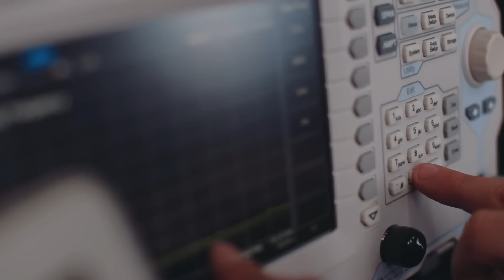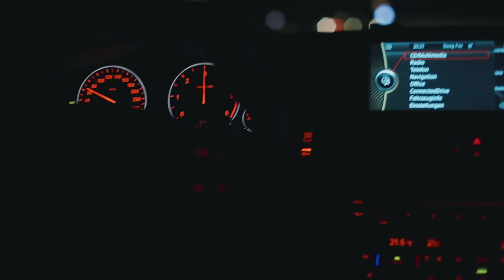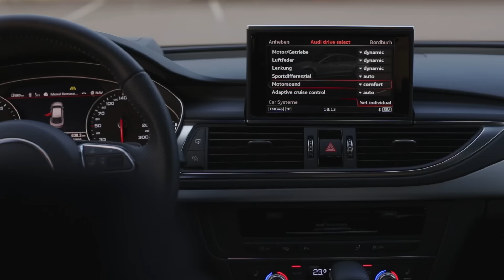Cete Automotive Trailer 2016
Cete Automotive GmbH
Heidekoppel 16
24558 Henstedt-Ulzburg

Active Sound Umbauten jeder Art für alle Marken
Irrelevant ob Diesel oder Benziner Fahrzeuge.

Abgasanlagensound gesteuert via Smartphone und verbauten Bedienelementen.

Elektronisch erzeugter Auspuffsound.

Tieferlegung von Fahrzeugen mit serienmäßigem Luftfahrwerk über Smartphone und original Tasten.

Developing of electronically controlled Active Sound Exhaust Systems.
Sound adjusted via Smarthone.

Further more developing of Lowering Systems for cars with air suspension springs.